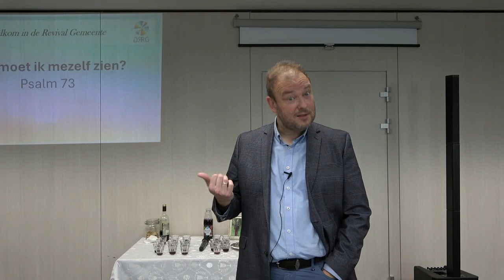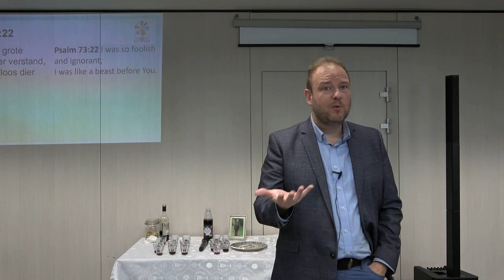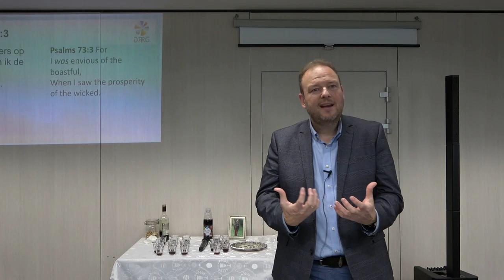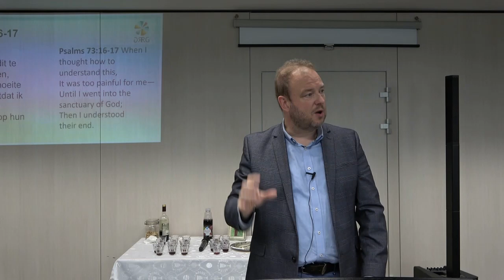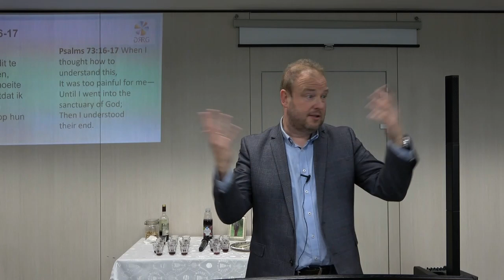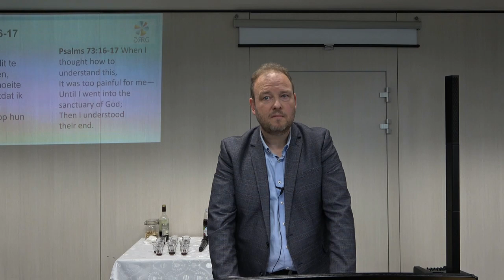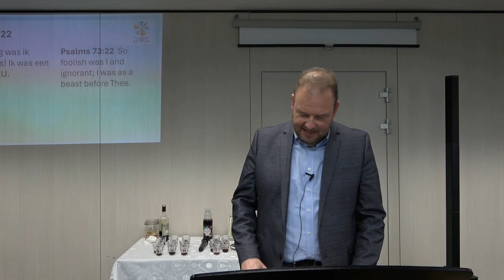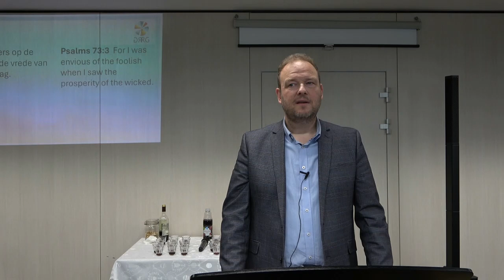Welk zelfbeeld wil God dat we hebben? Psalm 73. Ds. A.C. de Groot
'Ik was een redeloos beest bij U', zegt Asaf in Psalm 73. Is dat het beeld dat God wil dat we van onszelf hebben om ons nederig te houden? Luister naar dit belangrijke onderwijs over de ontwikkeling van een gezond, Bijbels zelfbeeld.
Deze preek is gehouden op 26 oktober 2024 door pastor A.C. de Groot.